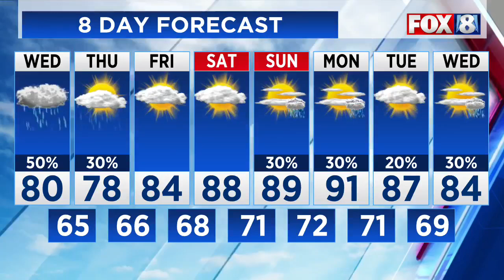Weather Update:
We're Tracking The Chance For Strong To Severe Storms Overnight. FOX 8's Mackenzie Bart Has The Latest Details On The Forecast.